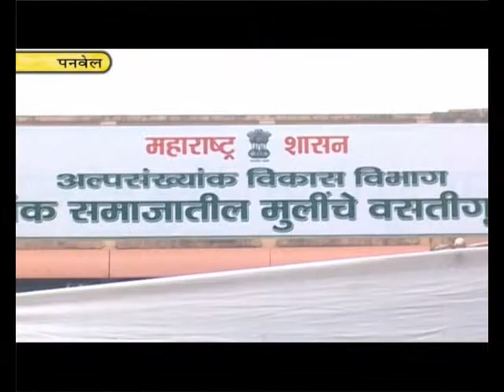पनवेलमधील अल्पसंख्यांक मुलींच्या वसतीगृहाचे झाले लोकार्पण…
पनवेलमधील अल्पसंख्यांक मुलींच्या वसतीगृहाचे झाले लोकार्पण…अल्पसंख्यांक विकासमंत्री  नसीम खान यांच्या हस्ते झाले उद्घाटन…